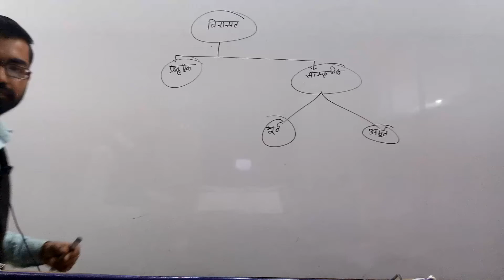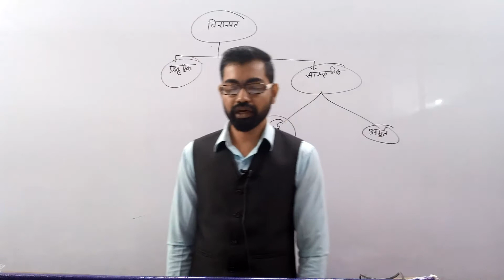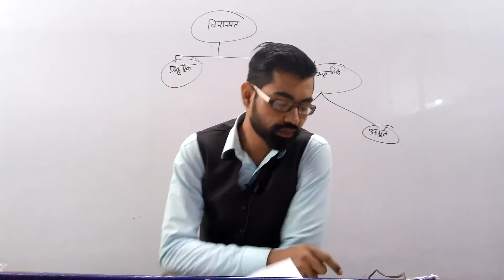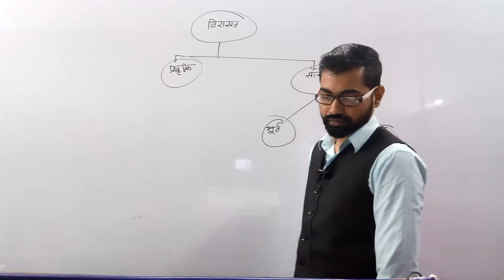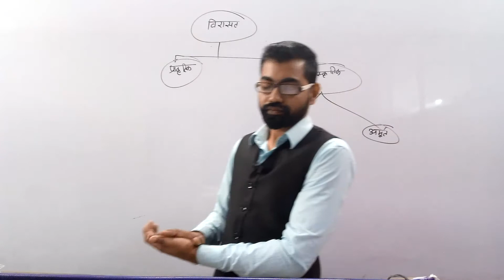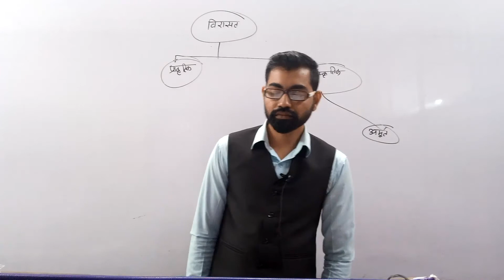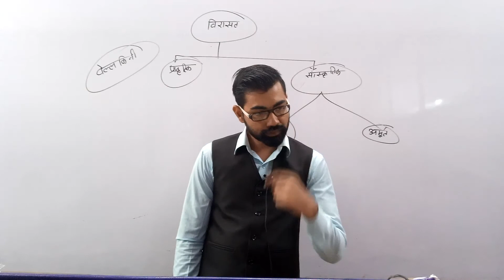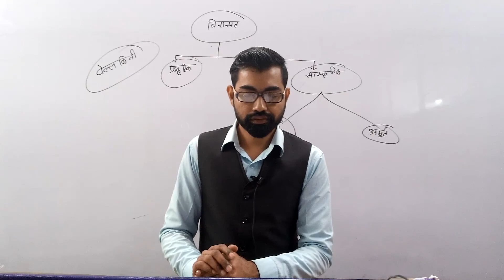Art & Culture class-07 विरासत के संरक्षण के लिए चुनौतिया